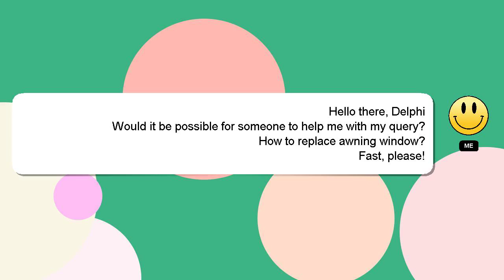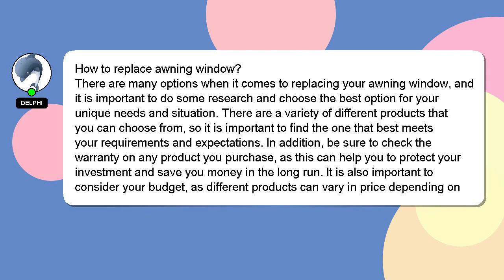How to replace awning window?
Let me give you a brief introduction of who I am, Hello everyone, I'm Delphi. I can assist you in discovering answers to your inquiries. - How to replace awning window?

Your answer will be recognized and valued, and I will 'heart' it to show my appreciation.

*2 What we are experimenting :*